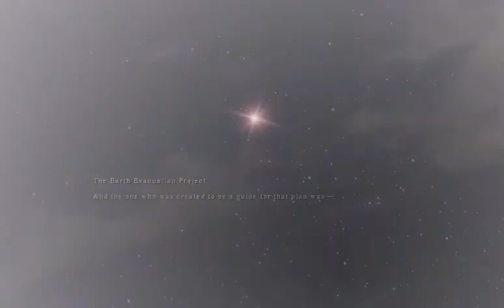Eden* Visual Novel - Episode 3